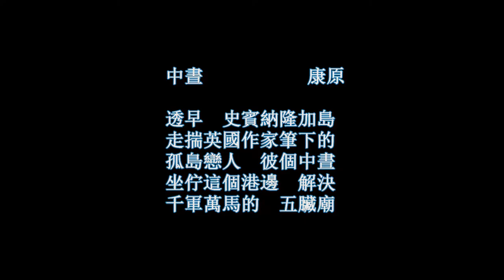希臘地景 台灣心情 中晝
【希臘地景 台灣心情 中晝 康原】此首台灣詩，是作者在克里特島碼頭吃飯，看到景象的體悟。